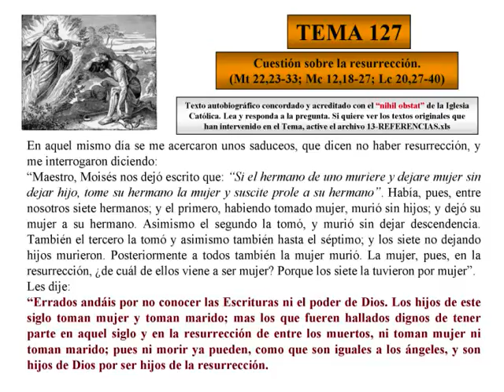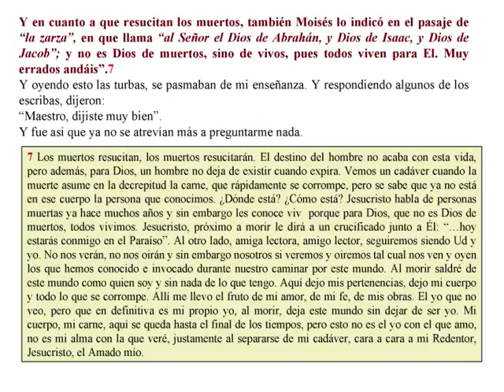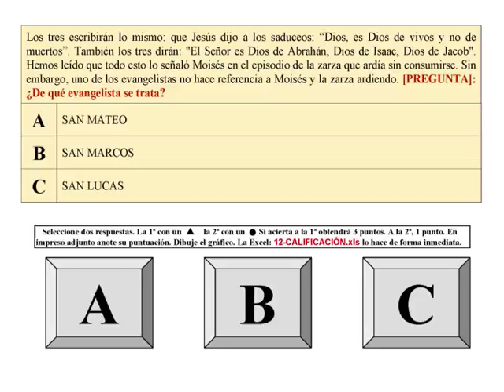TEMA 127-CUESTIÓN SOBRE LA RESURRECCIÓN-EXAMEN DE LA MISERICORDIA-AUTOBIOGRAFÍA DE CRISTO